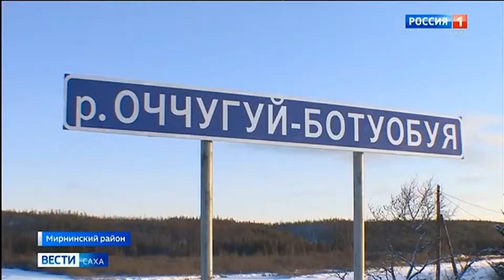Фрагмент эфира ГТРК «Саха» от 27 11 2020 г.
Мостовые переходы на трассе «Вилюй» связывают огромные расстояния Западной Якутии. Благодаря мосту через реку Малая Ботуобуя, возведенному строительным подразделением АО «РНГ», открылось круглогодичное сообщение между Сунтарским и Мирнинским районами.